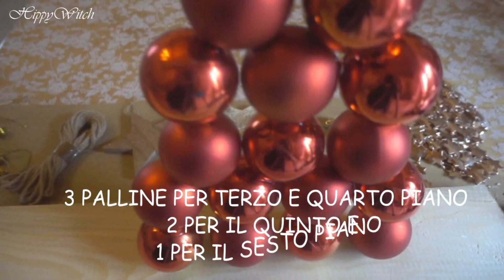Guarda cosa creo con le Palline di Natale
Ecco come riutilizzare delle vecchie Palline di Natale!

📷 ATTREZZATURA VIDEO:
* Programma montaggio video: Vegas Pro